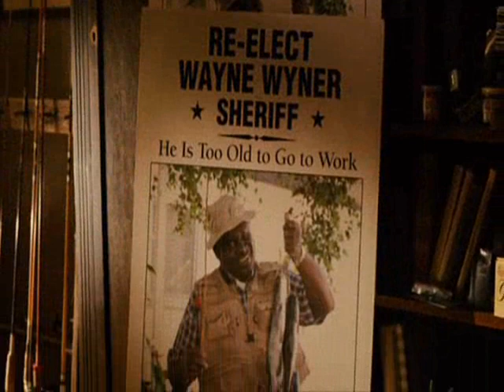The Lady Killers started song